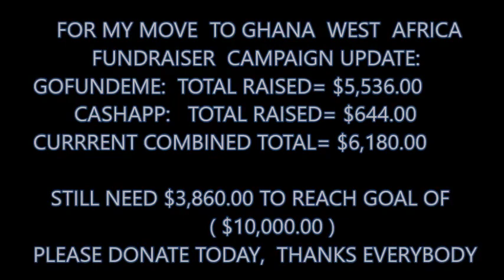UNITY AND SACRIFICE THERE WAS A TIME/ Fundraiser Update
Fundraiser update and commentary on two examples of our Unity of sacrifice.